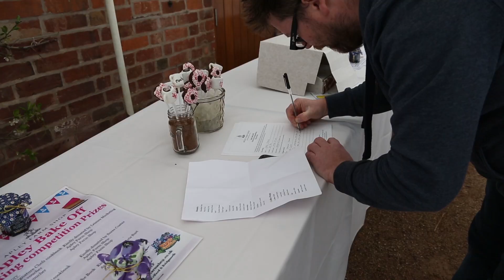Apley Bake Off, cake competition film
Apley Bake Off, cake competition, a film by Stephanie Watts